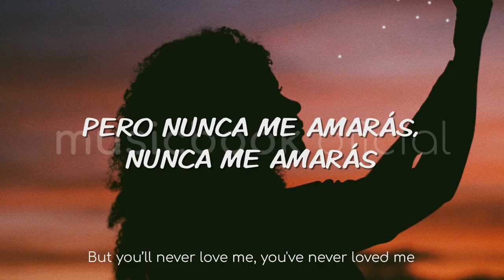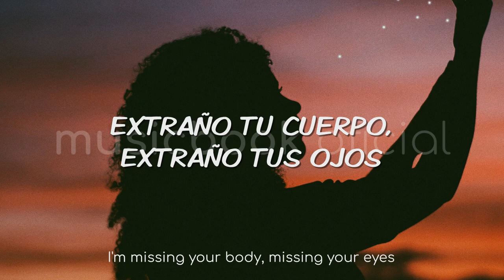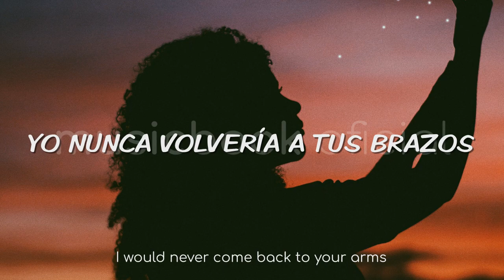Sonic Journey - Crying For Love (Sub Español)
Release: ARWV